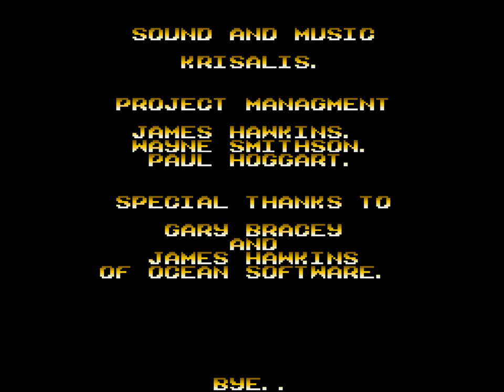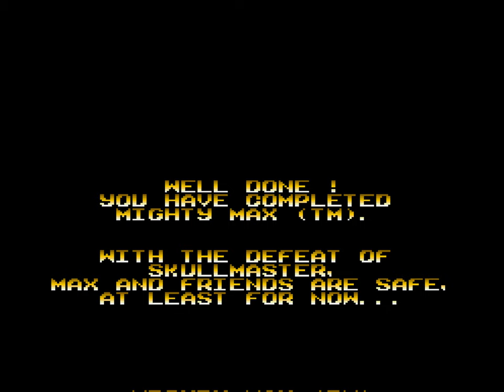The Adventures of Mighty Max [SEGA GENESIS / MEGA DRIVE] Gameplay Walkthrough FULL GAME [4K60ᶠᵖˢ🔴]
The Adventures of Mighty Max Walkthrough Gameplay Longplay Part 1 includes the Intro, Review, Campaign Mission, Full Game of The Adventures of Mighty Max Single Player No Commentary Story Campaign for Playstation, PS1. The Adventures of Mighty Max full game also available on following systems/consoles/platforms: Arcade, Amiga, Amstrad CPC, Atari ST, Commodore 64, MS-DOS, PlayStation, Genesis / Mega Drive, Master System, X68000, PC Engine CD, ZX Spectrum

The Adventures of Mighty Max
Developer: WJS Design
Publisher: Ocean Software
Platform: Sega Genesis/Mega Drive
Release: 1994